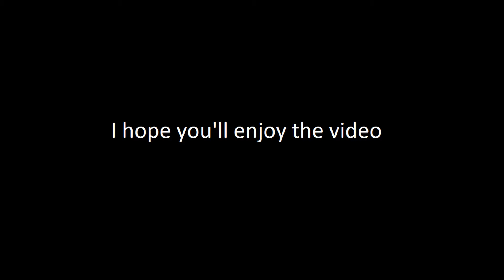Highlight #11 FBI | Rainbow Six Siege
I make the minia with this GFX pack (i've upgrade it)
R6 GFX (Go suport him ^^)
Song
Ending
Times codes :

0:00 Intro
0:12 Start
0:24 Double Kill
0:30 Start Of The Nightmare
0:40 Seriously ?
0:52 How to play Ash tuto (ace)
1:05 Castle Main UwU
1:17 FIREEEEEEEEEEEEEEEEEEEEEEE
1:30 I'm looking ur feet (hehe boï)
1:36 BOOM HEADSHOOT
1:38 I'm sure he look me
1:41 El Pistolero
1:52 I'm hinding myself
1:57 RUUUNNNN
2:00 I don't see him
2:05 The clutch master
2:25 DEFEND THE SIDE
2:29 I'mEvilGenius
2:31 That reflex dude
2:34 Tricky Onetap
2:36 Did u see him?
2:42 Take ur ball and go fight
2:47 Outro

Sorry for the end of the highlight, i don't have a lot of time this moment, i've try to give u "filler" episode ^^.